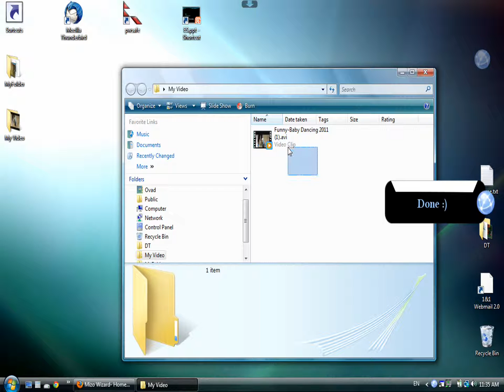Tutorial- Resize Videos With Mizo Wizard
Resizing videos was never this easy. Simply select the videos you want to be resized, and insert the video size. The resize video skill enables you to upload and share even the largest video files in a manner of seconds. Reduce the size of video files in just a few seconds, so you will have more space on your precious hard drive